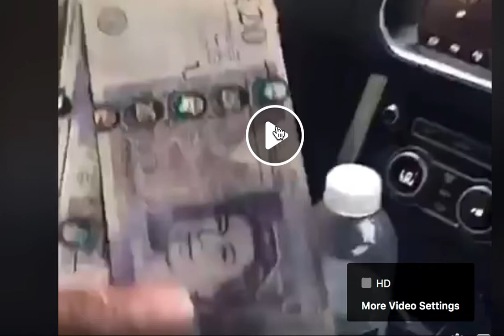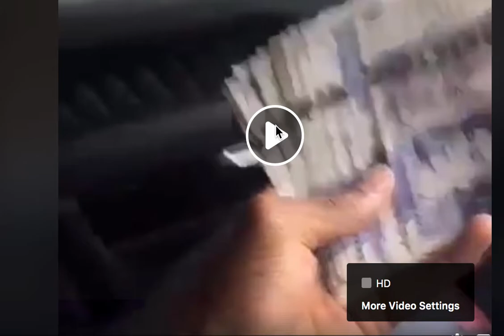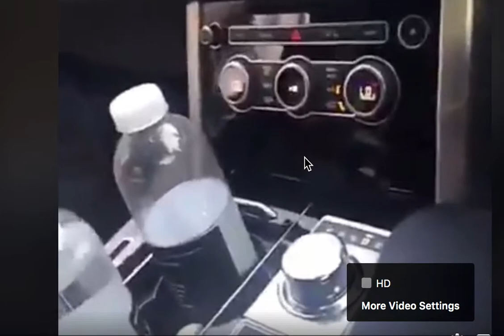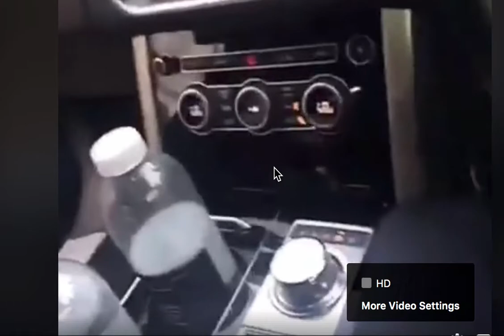Is Anthony Joshua Exploiting The Less Fortunate 4 FAME?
Those this look like humility or self motivation?